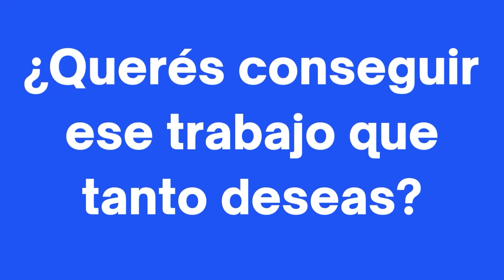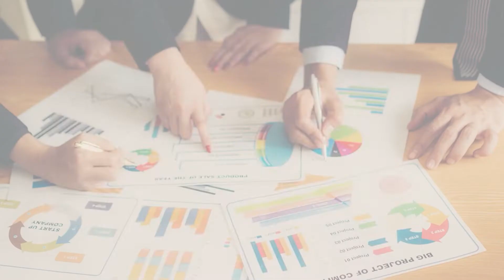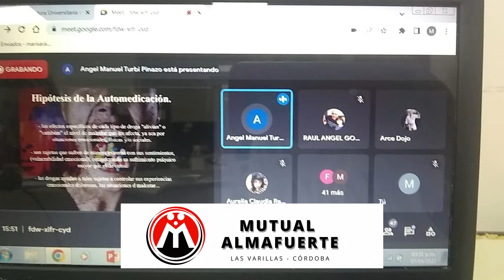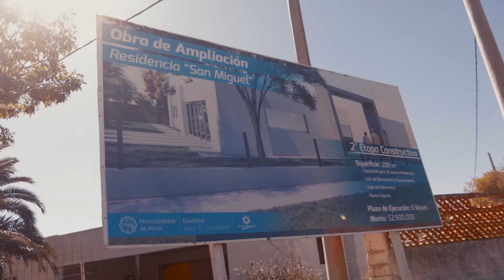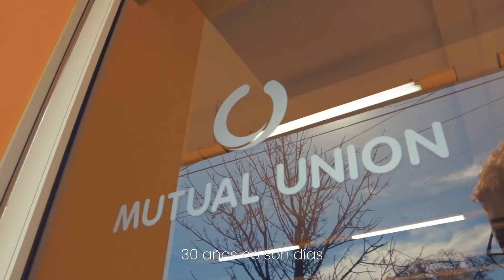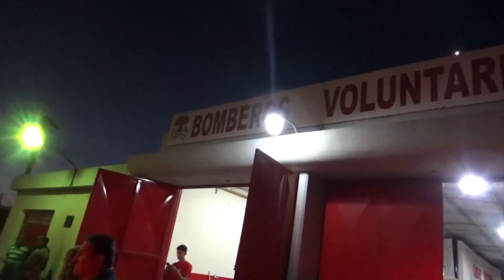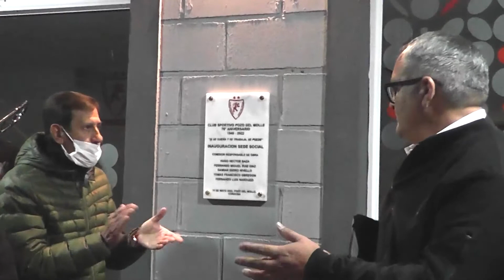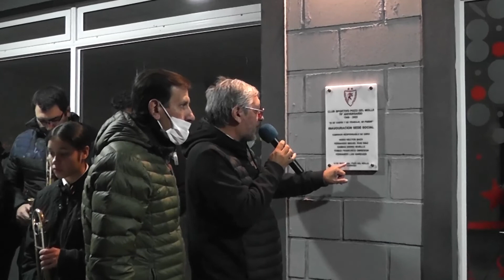Nuestro Perfil 28 y 29 de mayo Parte 1